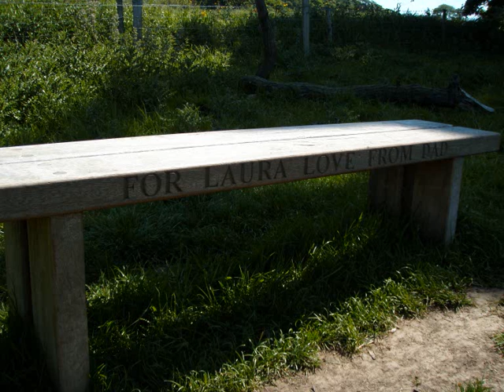Yorkshire Sculpture Park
A walk through the beautiful grounds of the Yorkshire Sculpture Park on a sunny Sunday afternoon.